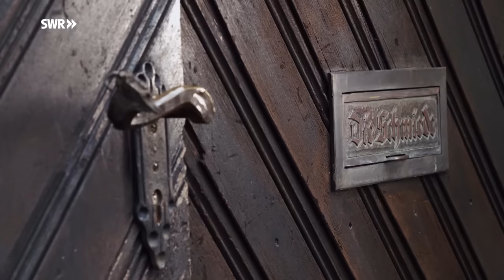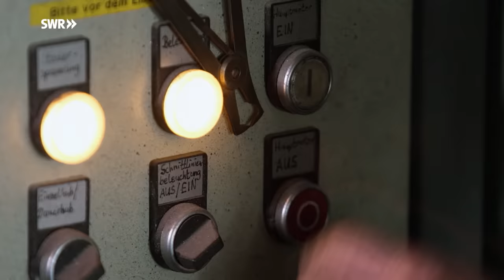Wie man eine eiserne Pfanne schmiedet | SWR Handwerkskunst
Eine Pfanne aus Eisen hält ein Leben lang, wenn man sie richtig behandelt. Und: Je länger sie in Gebrauch ist, desto besser wird sie. Sie darf nur nicht nass werden, sonst beginnt sie zu rosten. Eine eiserne Bratpfanne hält höheren Temperaturen stand und ist besonders gut geeignet zum scharfen Anbraten von Bratkartoffeln oder Fleisch.

Stefan Zydek aus Lochum im Westerwald ist Schmied und zeigt, wie man eine Bratpfanne aus Eisen macht. In seiner urigen Werkstatt bearbeitet er mit Hammer und Amboss das glühende Metall. Ein archaisches Handwerk, das vollen Körpereinsatz fordert.

IM VIDEO
Stefan Zydek, Schmied

CREDITS
Autorin: Nanette Buhl
Kamera: Markus Windmeier, Ole Flashaar
Ton: Sören Peter
Schnitt: Kirsten Thorisch
Redaktion: Rolf Hüffer, Dorothee Eisinger
Social Media Redaktion: Land und Leute RP Online